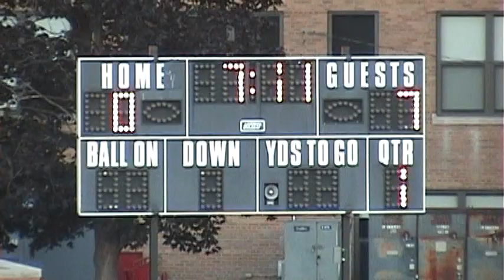VTS 01 1 St Rita Mustangs@Hales Franciscan Football '13 Cameramanjon/Chicago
St Rita Mustangs@Hales Franciscan Football '13 Cameramanjon/Chicago

Cameramanjon